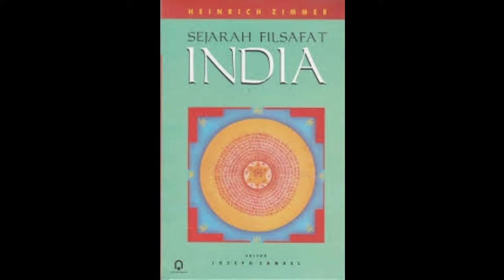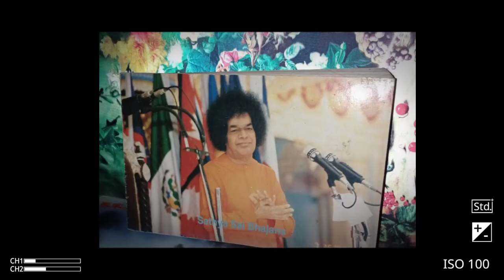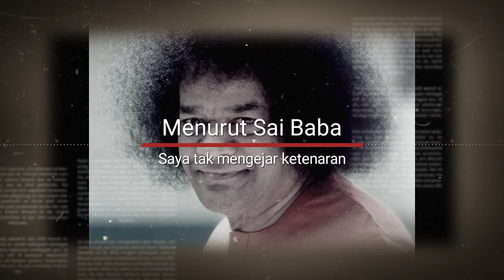Fakta Hidup "Sathya Sai Baba" Manusia Setengah Dewa Dari India!!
Sathya Sai Baba, lahir dengan nama Sathyanarayana Raju 23 November 1926. dengan nama keluarga "Ratnakara", ia adalah seorang Guru, orang yang mengabdikan hidupnya untuk perbaikan kemanusiaan, orator, pencipta lagu atau puisi, dan filsuf India Selatan yang sering digambarkan sebagai orang suci.

Mahaguru India yang dipuja bak dewa, sekaligus diterpa tuduhan pelecehan seksual bukanlah Anand Krishna semata. Dia punya “kembaran” bernama Sathyanarayana Raju alias Sathya Sai Baba. yang juga dikenal sebagai seorang guru asal India, tokoh spiritual dan pendidik yang amat populer. Bagi para pengikut setianya—yang tersebar di berbagai belahan dunia, mulai dari pengusaha, politisi, hingga perdana menteri—Sai Baba dipuja bak manusia setengah dewa, guru spritual, dan pencipta mukjizat. Konon sai baba bisa menyembuhkan orang sakit, sampai menghidupkan orang mati.